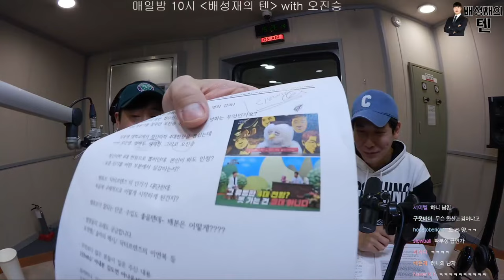정신 상담의 신 | 정신과 의사 오진승 | 신과 함께 | 배성재의 텐 20240219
치지직 동출로 기존 카카오 팟 플레이어 채팅창을 쓰긴 어려워질듯 합니다. 채팅창 위치, 크기 등등
불편함 점 있으시면
가감없이 댓글에 써주세요 참고하도록 하겠습니다.

배텐 전문 타임라인 팀 [@observer2580] 제공

0:00 intro
18:10 모태솔로
19:22 모솔과솔로대장
20:46 연애썰1 - 인방과 다른 라디오
23:20 프로필
29:00 군의관 토크
31:25 또군차 반격기ㅋㅋ
34:00 연애썰2 - 박수, DM, 와인
40:38 뮤비 출연
41:29 플러팅 거부한 배텐
42:50 잘못된 코너가 1픽ㅋㅋ
46:04 오해1
46:55 F호소인
49:10 T발놈ㅋㅋ
49:50 T의 갑옷
52:11 헤비아머에서 지방갑옷
52:40 정신건강학적으로 괜찮은T
55:55 정신건강에 좋은 소야꿈
1:01:23 하남자 쿨병배ㅋㅋㅋㅋ
1:03:36 살이 문제가 아니다
1:04:02 근자감
1:09:05 망상 진단
1:11:08 셀프 오진, 아내 앞에서는 환자
1:14:10 구)배텐 여신 1호 곰팡춘
1:17:14 또망구
1:18:18 쇼핑백 수집가
1:19:44 수집가는 갑옷입은 배성재였고ㅋㅋㅋ
1:20:57 오해2
1:22:52 봉동생강
1:23:35 독심술의 오류
1:24:34 누군가를 바라보며 독신술X
1:27:47 꼰대형 독심술